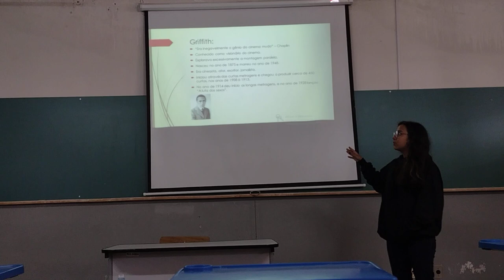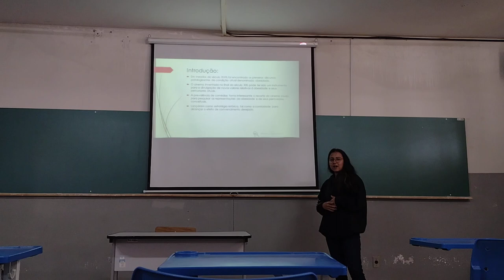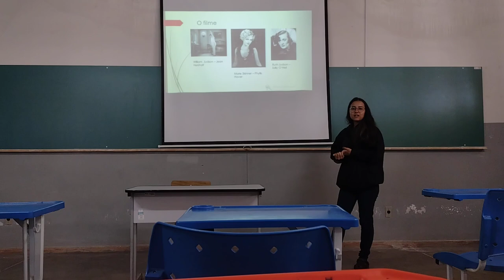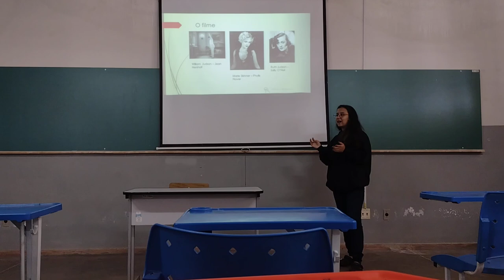IRIS MARIA ZAROTT BARRERE VICENTINI - História da obesidade no cinema